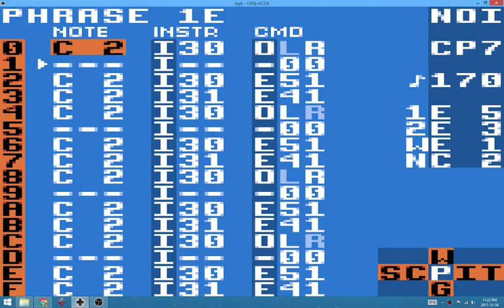December 16 2017 #518 LSDJ